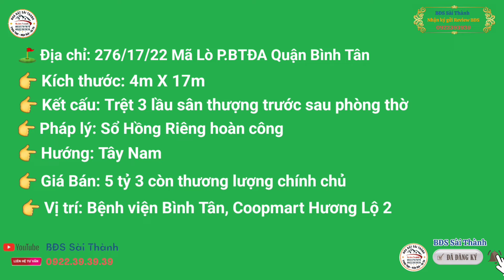Bình Tân Trệt 3 lầu máy che thang hẻm 7m khu vực dân trí cao nhiều cty #0822393939 #0922393939